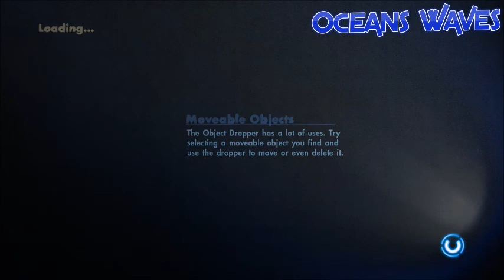Oceans Waves | Skate 3 | Christ Air Backflip!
My Channel Isn't Getting Any More Views Or Subs so please share this thank you.